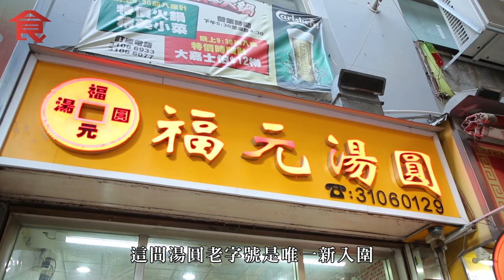米芝蓮2021｜炮台山福元湯圓首上榜街頭小食推介 $26/5粒湯圓 餡料加豬油勁香 老闆娘：受寵若驚 飲食男女 Apple Daily 原刊日期:20210127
今年米芝蓮街頭小食名單基本不變，唯一新上榜的福元湯圓，於炮台山成名近三十年。以糊及湯圓為主打，老闆和家人一起經營，作風家常，格局地踎，負責人施太對於入圍米芝蓮街頭小食，表示︰「收到女兒電話先知得獎，原本我連米芝蓮都不知道是什麼。」她笑言業主很好人，相信不會加租︰「十年前試過在紅磡、鰂魚涌開分店，不過都因為太辛苦而不做，所以就算得獎，都不會有開分店的念頭，也不會增加湯圓數量，因為人手有限。」

福元湯圓
地址：炮台山福元街7號利都樓地下
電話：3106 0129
營業時間：4pm-1am

🍎 8折全年睇《蘋果》即慳$121！

推薦影片:
炮台山一人拉麵小店 為保麵質不做外賣 熬湯10小時 自家製醬油叉燒 老闆含淚：賣到最後一碗(飲食男女 Apple Daily)
前米芝蓮一星拉麵隱身炮台山酒吧 富貴母女花過百萬開酒吧 每日限量20碗$98花膠拉麵(飲食男女 Apple Daily)
【灣仔燒味老字號】17歲做大廚 自立門戶35年 油雞酒味濃 老闆：好做嘅食物唔會好食(飲食男女 Apple Daily)
【籽想旅行】直擊東南亞首個人妖騷後台　變性舞台一姐的日與夜 (果籽 Apple Daily)